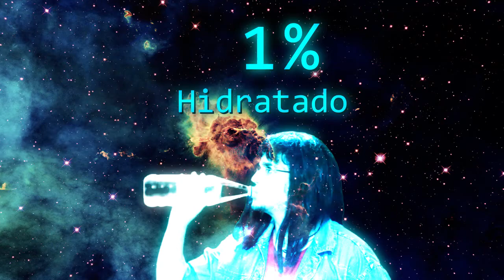Water Power 100% HIDRATADO.COM.RU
AAAAHHHHHH  não sei...

/template/VideoDescription.TXT

/10000%hidratado